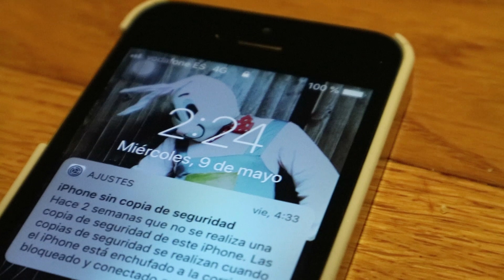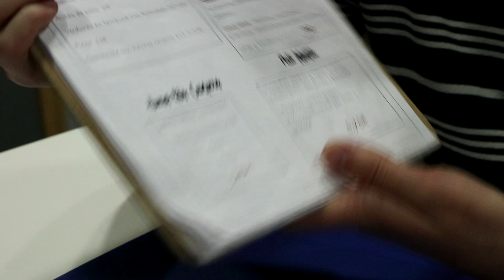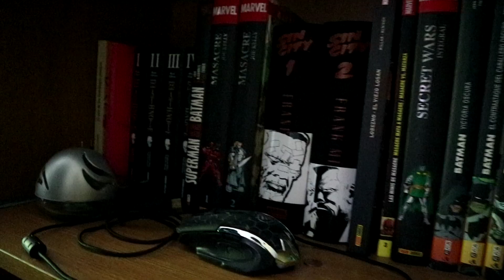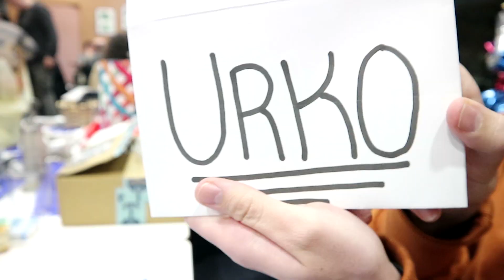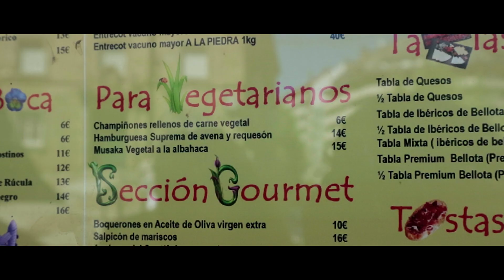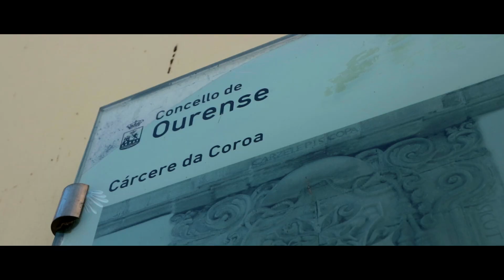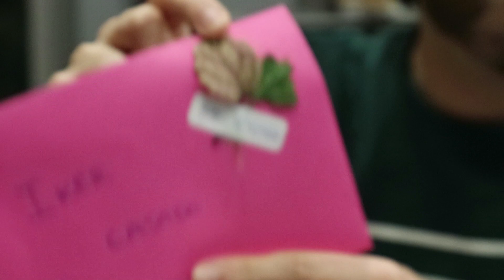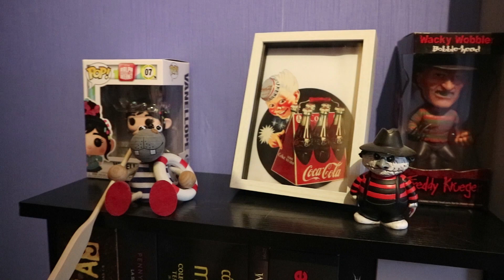VamosA... 472. Amigo Invisible, Pirulí, Casa Rural de Irache y Orense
Visitamos el pirulí, toca hacer el amigo invisible con el buen peñardo, llegamos a la casa rural de Irache y en el verano de 2017 visitamos Orense.